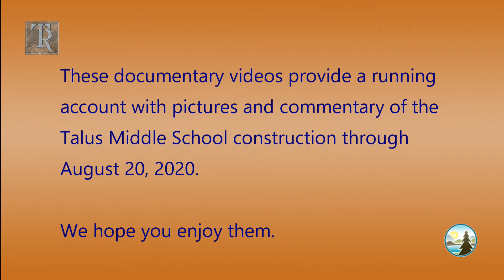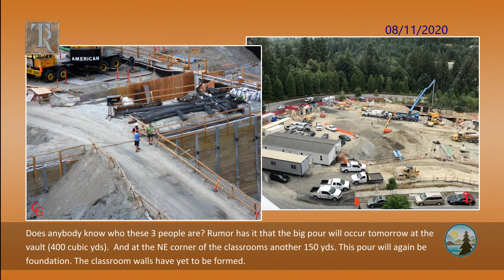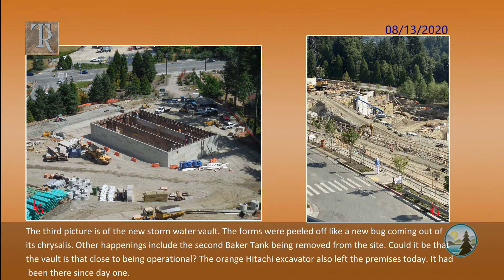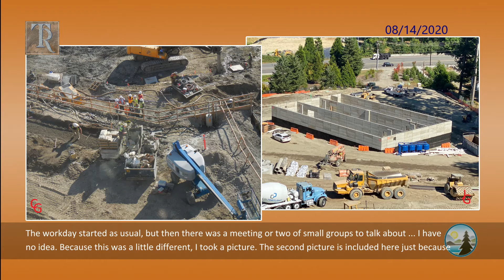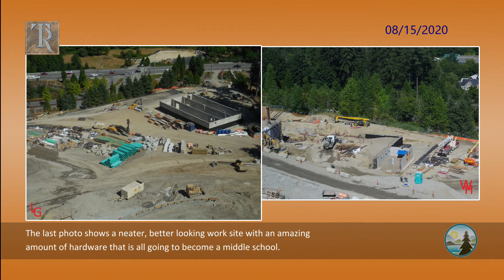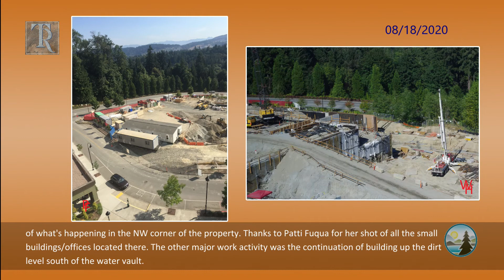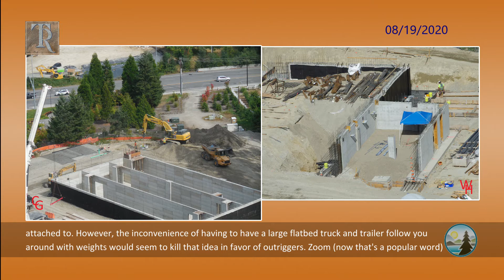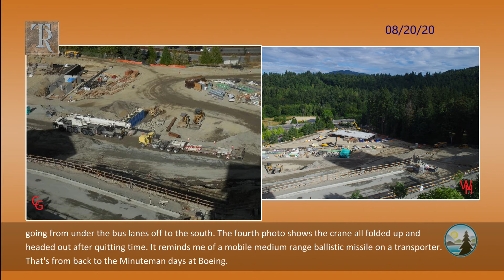13. Issaquah MS #6 Construction Documentary - August 11 - 20, 2020